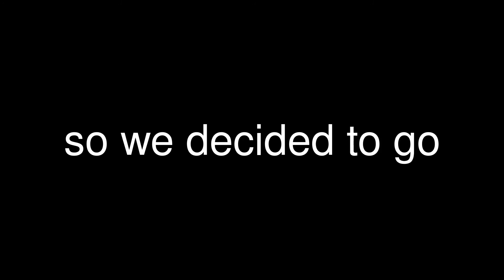Bigger and Wider Hydroplane